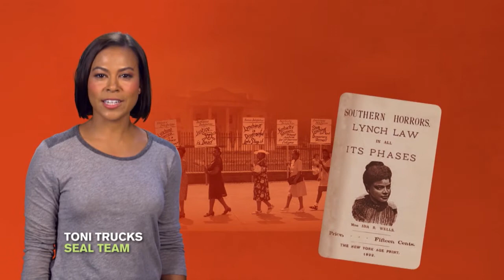BHM_WSWG Meadows Funeral Home 60 secs